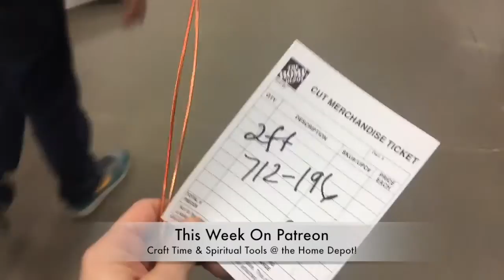This Week On Patreon: Crafting Spiritual Tools For Less than $1!